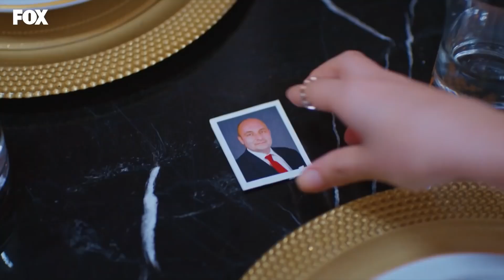Gizli Gizli Buluşuyor Musunuz Yoksa? - Aşk Mantık İntikam 13. Bölüm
Elif ve Eko gizli saklı buluşuyor. GÜLMEK
YASAK

Aşk Mantık İntikam 13. Bölüm Özeti:
Çınar, Esra’ya Antalya’ya yerleşmeyi teklif eder. Yakındakiler uygulamasının Antalya ofisi açılacaktır ve işlerin başında durmaları gerekmektedir. Ailesini ve arkadaşlarını bırakmak istemeyen Esra bir yandan da Ozan’dan uzaklaşmanın kendisine iyi geleceğini düşünmektedir. Ozan’ın tek derdi ise Esra’yla konuşup gerçekleri ona anlatabilmektir. Her denemesi Esra’nın reddiyle sonuçlansa da Ozan’ın pes etmeye niyeti yoktur. Sonunda bir yolunu bulup Esra’ya gerçekleri açıklar. Esra bu konuşmadan sonra Antalya planıyla ilgili son kararını verir ve bu kararı Ozan’a hayli ilginç bir şekilde açıklar. Ozan’ın son hamlesi ise şok edici olacaktır.